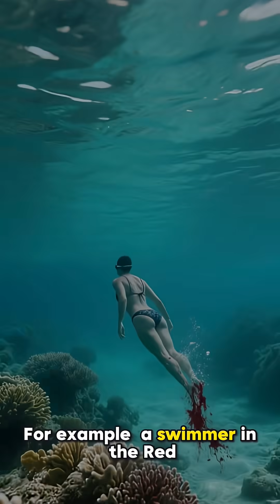🐬 Dolphins Save Humans from Sharks — Fact or Legend?